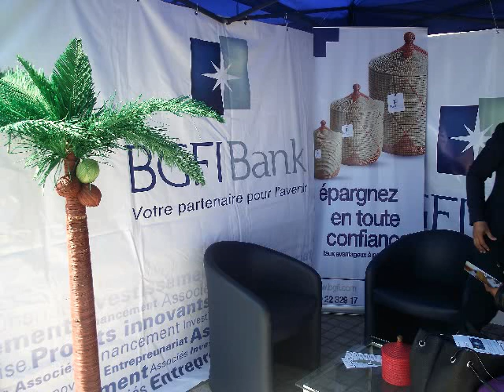FINANCE : LA BANQUE BGFI MADAGASCAR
Depuis quelques années, les malgaches et les entreprises installées à Madagascar peuvent ouvrir un compte auprès de l’établissement BGFI et utiliser ainsi tous les services bancaires courants en bénéficiant de la garantie d’une grande institution financière comme la Banque Gabonais Française Internationale.

Présente dans plusieurs villes de notre pays, leurs équipes offrent des services tels que les compte-chèques, l’épargne, le crédit, la prévoyance et même la banque à distance qui sont adaptés à notre économie et aussi à la clientèle locale tels que les entrepreneurs individuels, les fonctionnaires ou les grandes entreprises.

Soulignons que dans leur politique de développement, ils comptent sur une croissance annuelle et des résultats financiers importants car notre île constitue un marché plein d’avenir au vu des 25 millions d’habitants qui auront tôt ou tard besoin se bancariser. Même si on peut encore assister de nos jours à des paysans qui entreposent leur fortune dans des sacs de riz.

M.R.

Matetika raha ireo banky mahazatra no re matetika, toy ny BOA, ny BNI, ny BFV, sns…. Dia nanomboka ny taona 2009 dia nisy ny fijoroan’ny banky iray hatao hoe « BGFI » na “Banque Gabonais Française Internationale”. Araka izany dia fiaraha miasa eo amin’ny banky avy atsy Gabon sy Frantsa ity banky ity. Efa 45 taona no nisiany ary toy ny banky rehetra dia manampy tokoa ny mpanjifa ny BGFI.

Misy ny kaonty rehetra ao, na kaonty tahiry na petram-bola maharitra ihany koa. Azo hatao ny ny mindrana vola amin’ny zana-bola tena kely ary ny olona rehetra mandray karama na mpiasam-panjakana na mpiasa tsotra na mpiasa-tena dia afaka mihindrana vola avokoa satria ambany tokoa ny zana-bola alain’izy ireo.

Amin’izao fotoana izao dia misokatra be dia be kokoa amin’ny particulier na ny olon-drehetra ny « BGFI Bank », ka misy ny pack natokana ho an’ny rehetra mihitsy, tsy voatery ho orinasa na olona heverina hoe manan-katao na olona mitàna toerana ambony eto amin’ny firenena vao afaka hiditra ho mpanjifan’ny BGFI Bank fa ny sarambabem-bahoaka mihitsy. Ankoatra izany ny fanampiana ireo orinasa madinika sy vao misondrotra amin’ny fandraharaharana hataony.

Ny resaka vola mantsy dia heverina tokoa fa saropady. Tsy dia fanao intsony ny mitahiry vola any an-tokantrano fa aleo hetrina eny anivon’ireny banky ireny mba hisorohana ny resaka tsy fandriam-pahalemana. Tsara ihany anefa aloa ny misafidy ireo banky eritreretina fa hanaovana ilay petram-bola satria dia maro tokoa izy ireo kanefa dia samy manana ny fepetra avy ny tsirairay.

Anisan’ny tombony hananan’ny « BGFI Bank » mihoatra amin’ny banky rehetra ny fisokafan’ny biraon’izy ireo hatramin’ny 7ora sy sasany hariva. Indraindray mantsy dia misy olona dia iny mirava hariva avy miasa iny vao afaka mandalo any amin’ny banky ka izay no antony hitsinjovan’izy ireo manokana ireny olona ireny.

Andoniaina Valy

In the past few years, Madagascar and Madagascar-based companies have been able to open an account with BGFI and thus use all current banking services with the guarantee of a major financial institution such as Banque Gabonais Française Internationale.

Present in several cities of our country, their teams offer services such as chequing, savings, credit, provident and even remote banking that are adapted to our economy and also to local customers such as Individual contractors, civil servants or large enterprises.

It should be noted that in their development policy they count on annual growth and significant financial results because our island is a promising market given the 25 million inhabitants who will sooner or later need to bank. Even though today we can still see peasants who store their fortune in sacks of rice.